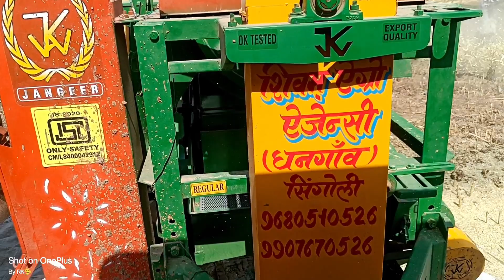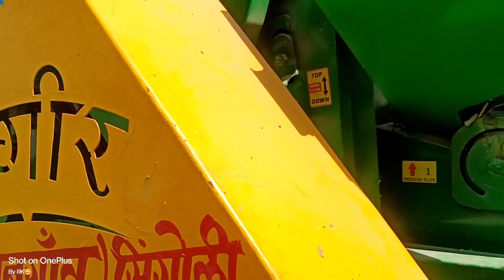Jangeer Malticrop Thrsher On Massey Ferguson